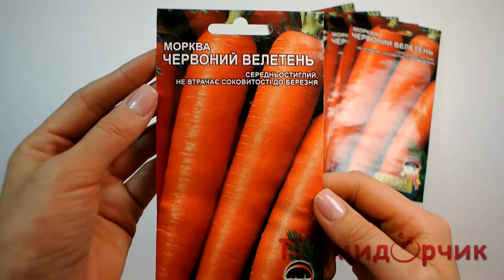Семена Моркови Красный Великан - Помидорчик